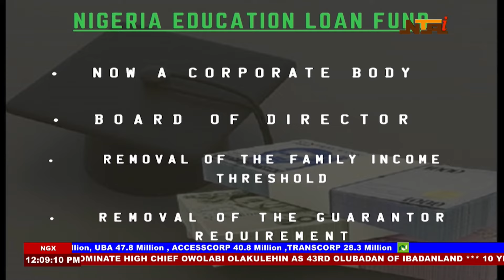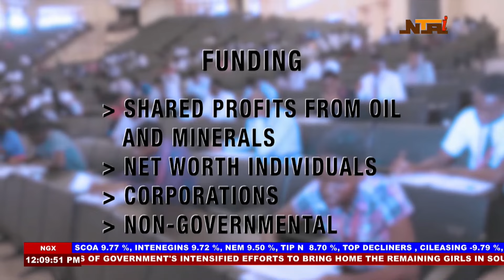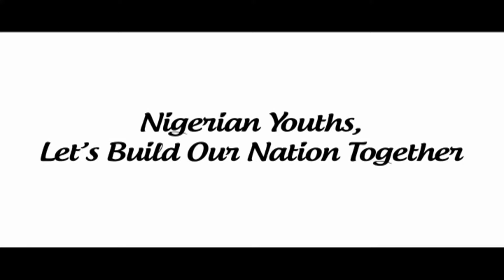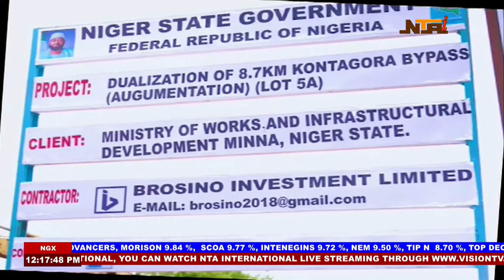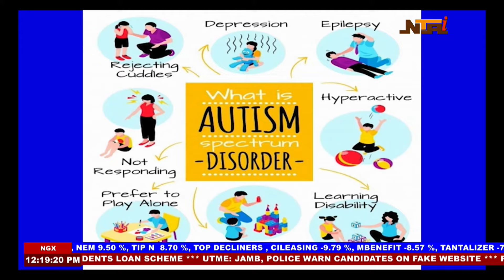Panorama | 14th April 2024 | NTA